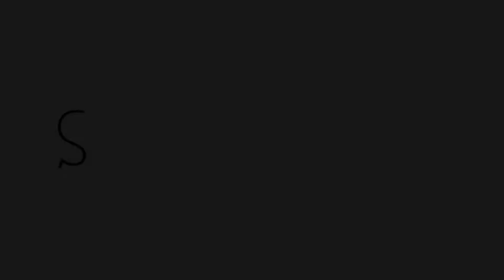10 Most Beautiful Places To Celebrate New Years Eve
This list is dedicated to Tripadvisor,Google Guides and Tourists MUST DO guide lists but also a private list of Travel Time Youtube channel for the top places to celebrate New Years Eve

T-shirt with yor own Logo

Timestamps:
0:00 Intro
2:39 Moscow
3:04 Rio de Janeiro
3:27 Tokyo
3:45 Hong Kong
4:10 London
4:30 Dubai
4:57 Sydney
5:20 Las Vegas
5:44 Paris
6:11 New York
6:34 Outro